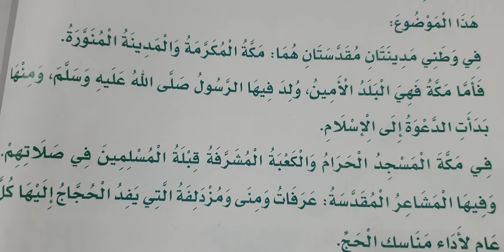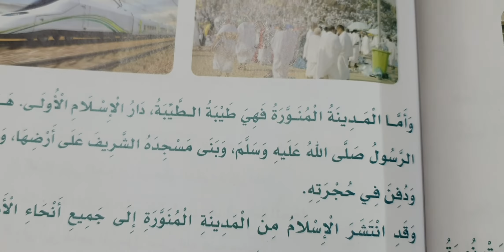مدينتان مقدستان لغتي الصف الثاني الابتدائي المنهج الجديد قراءة أحمد وسارة